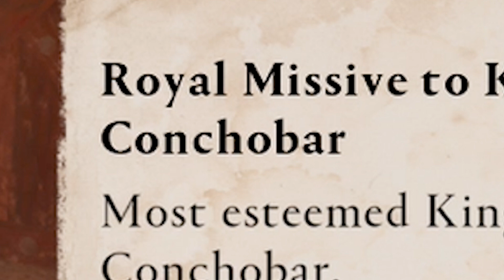THE DRUID WITCH/ Assassins Creed Part 22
WICKER MAN,WITCHES ,DRUIDS,CULTS,FIGHTS AND LOTS MORE IN THIS ACTION PACKED EPISODE